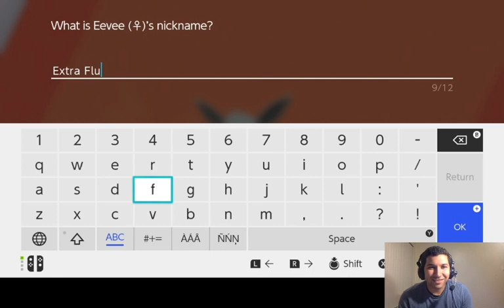Shiny G-Max Eevee Encounter & Reaction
Did a raid due to a friend's suggestion and oh boy does pure chaos break loose in this video.